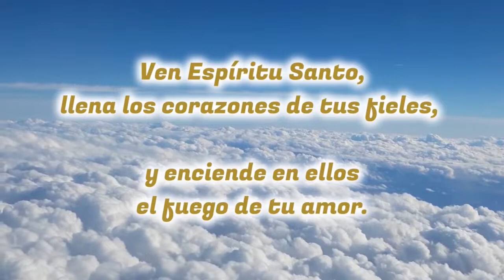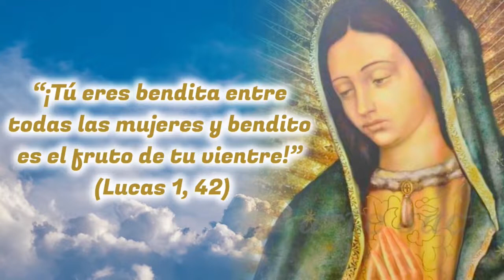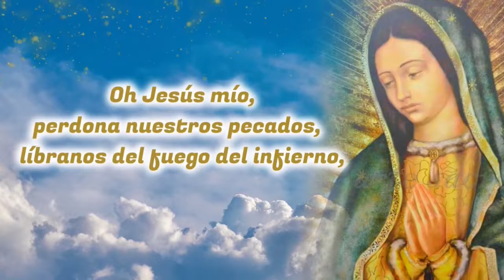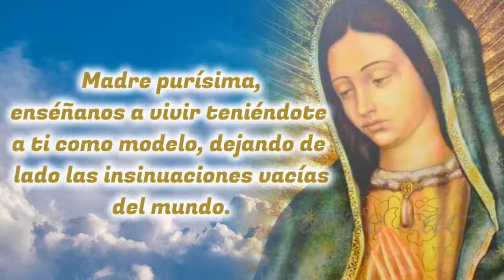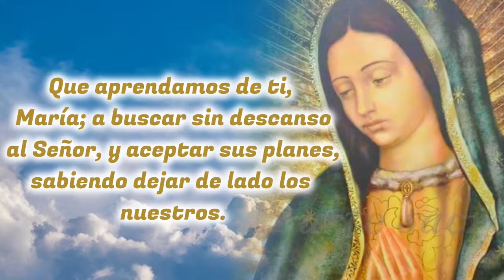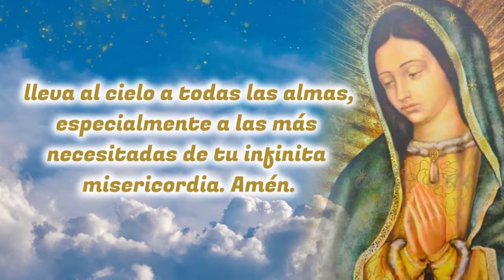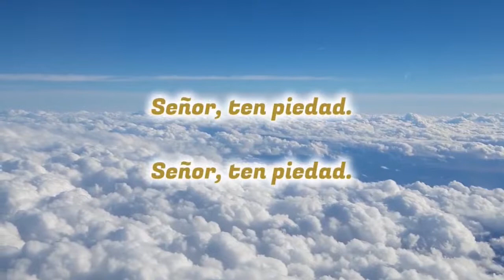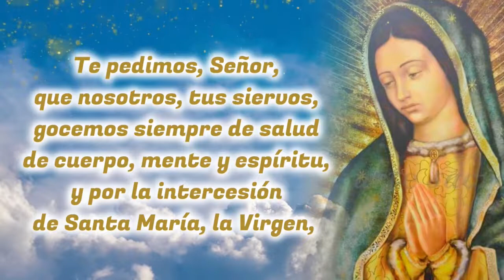🙏❤️ MISTERIOS GOZOSOS del SANTO ROSARIO ⭐ Rosario Guadalupano ⭐ Madre de Dios ruega por nosotros 🌹